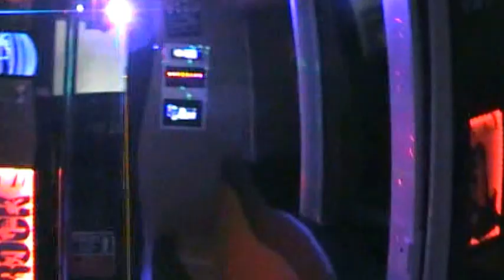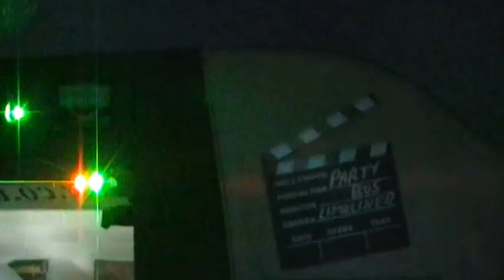Hollywood Oscar Party Bus in Yorkshire